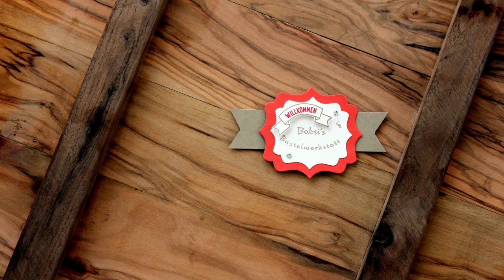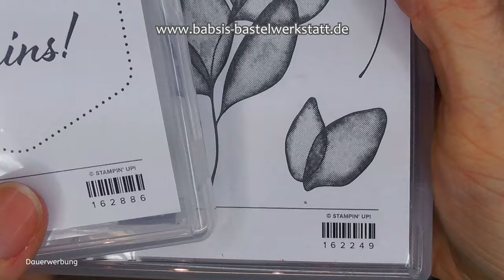Besondere Kartenform - Coole Pop Up Wow Karte - Männerkarte - Albumkarte -Stampin´Up! - Anleitung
Diese coole Pop Up Wow Karte kannst du super als Grundlage für ein Minialbum oder als Karte für viele Unterschriften nutzen. Sie ist schön groß und hat diesen besonderen Mechanismus also eine besondere Kartenform. Ich zeige dir Glückwunschkarten und auch eine schöne Idee für eine Männerkarte z. B. zum Vatertag oder Geburtstag - geht natürlich auch super zum Muttertag. Hier findest du Step by Step eine tolle Anleitung von Babsi´s Bastelwerkstatt. Ich bin unabhängige Stampin´Up! Demonstratorin und möchte dir Inspirationen für deine Bastelkreationen geben. Viel Spaß beim Anschaun und Nachbasteln. :-)

Babsi

Maße:
Grundkarte 24 x 16 cm lange Seite falzen bei 12 cm
weiße Mattung: 15,5 x 11,5cm 2x
DSP 15 x 11 cm 2x

Mechanismus:
12 x 4 cm 2x Markierung wie im Video
12 x 2 cm 2x lange Seite falzen bei 2 und 10 cm
8 x 2 cm 2x
18 x 8 cm 2x falzen bei 10 cm lange Seite

DSP:
9,5 x 7,5 cm 2x
7,5 x 7,5 cm 2x

weißes Papier: 11,5 x 11,5 cm

Etiketten Frontseite:
grau 5,8 x 5,8 cm
weiß 5 x 5 cm

Streifen für Banderole: 1 cm x 25 cm 2x

Links:
*Adapter für Rekorder und Mikrofon